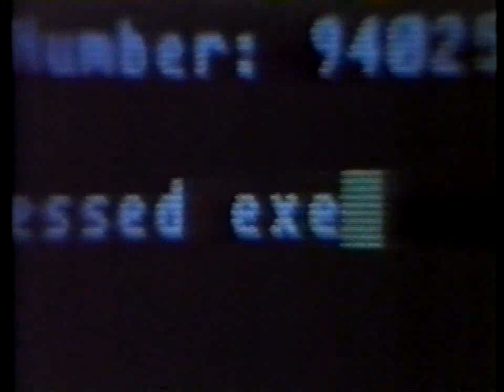Stingray Contrato de Risco Ep: Missões Noturnas - Trecho com dublagem clássica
Série Stingray: Contrato de Risco - 1985 à 1987 (Teve Duas Temporadas)

O misterioso Ray (Nick Mancuso) viaja pelos EUA procurando formas de auxiliar pessoas com dificuldades. Em troca, ele não quer dinheiro, somente pede que seu cliente o ajude uma vez, em algum momento no futuro, sem fazer perguntas. Dono de um passado misterioso, ele tem várias identidades e é cheio de habilidades - como ser bom motorista, saber artes marciais e possuir memória fotográfica. Ao longo da série, clientes e membros do governo tentam descobrir o passado do homem, que segue sempre cobrindo seus rastros.